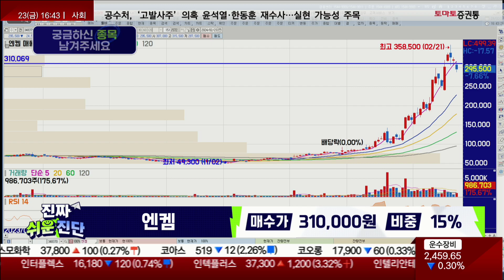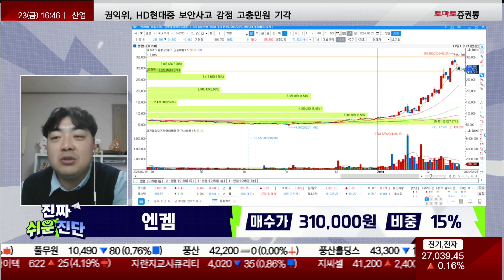엔켐(348370) / 현재 긍정적으로 볼 수 있는 이유 [이호석PB(신한투자증권) _진짜 쉬운 진단]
▶이호석PB(신한투자증권)